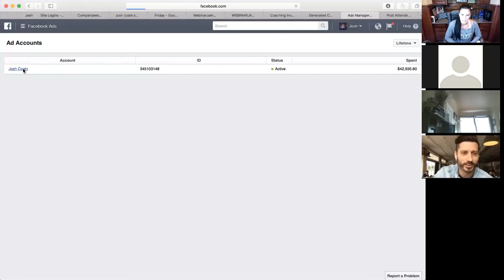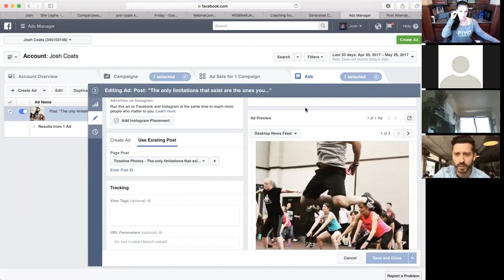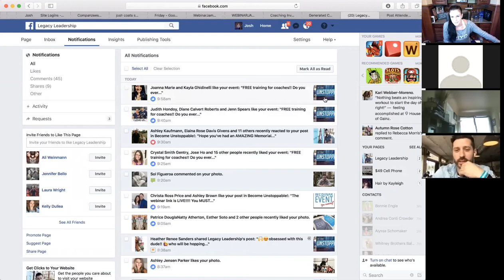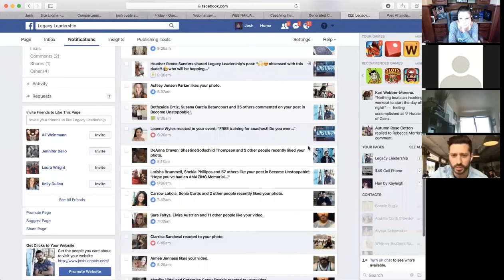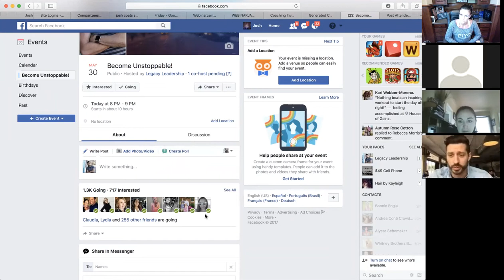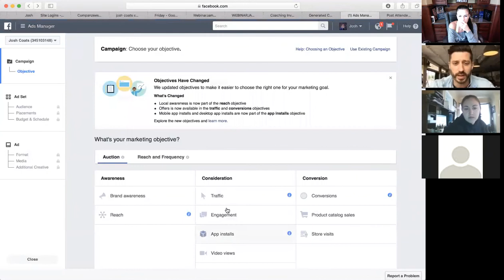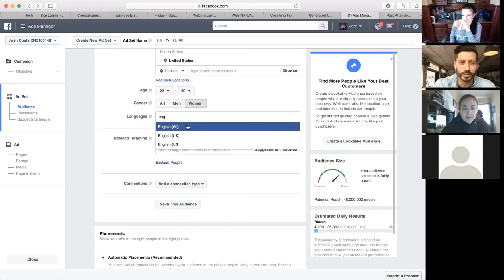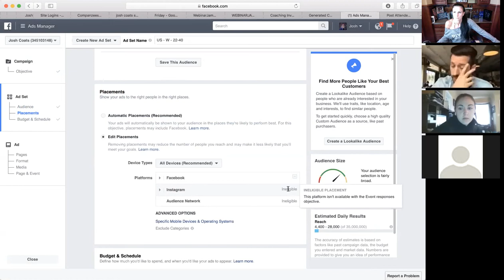The Executive Club Team Call w/Josh Coats